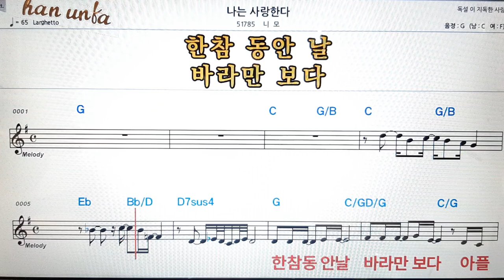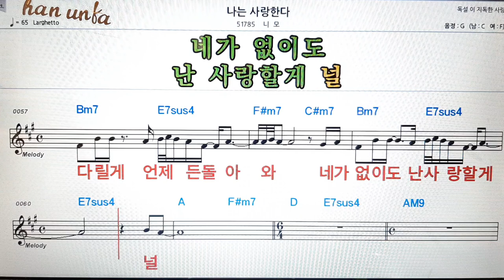나는 사랑 한다/니모👍노래 반주, 코드 악보,가라오케💋Karaoke*Sheet Music*Chord*MR